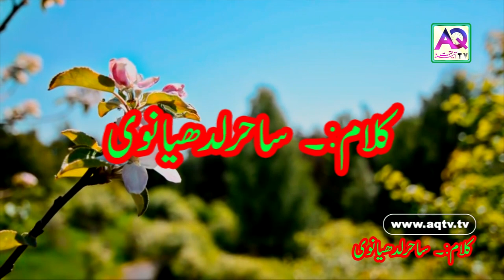Jahan Jahan Teri Nazron ki ons tapki hai | Sahi Ludhianvi Poetry Urdu Hindi | AQ TV